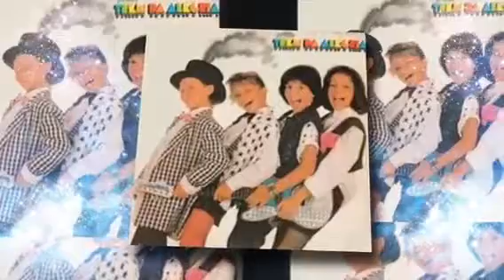Maisa e Larissa Manoela tem que se preservar diz Patrícia Marx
Patrícia Marx sobre Maisa e Larissa Manoela: "Tem que preservar a criança"

Participante do grupo Trem da Alegria, Patricia falou da entrevista onde contou que foi abusada quando era criança e também sobre o sucessor recente de ídolos mirins, como Maísa e Larissa Manoela.